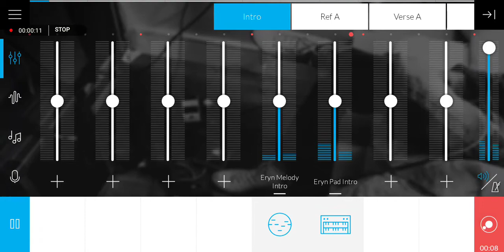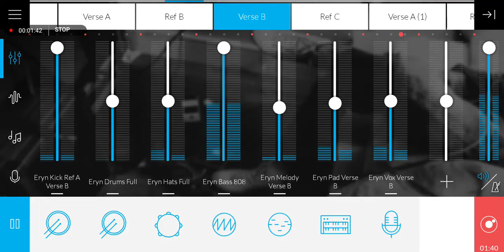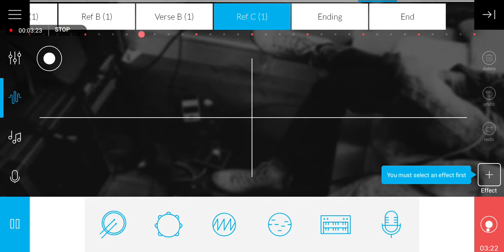Sleep at night remix by Francois Du toit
This is how I create my music and this is all just for the fun of it. Nothing more expected.